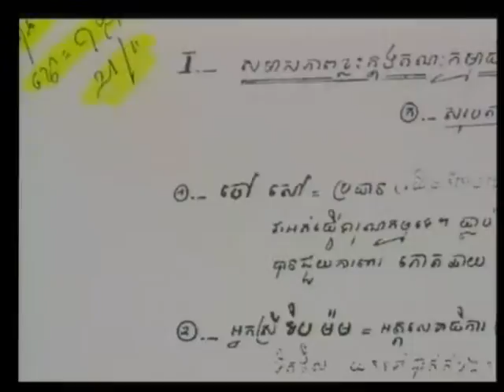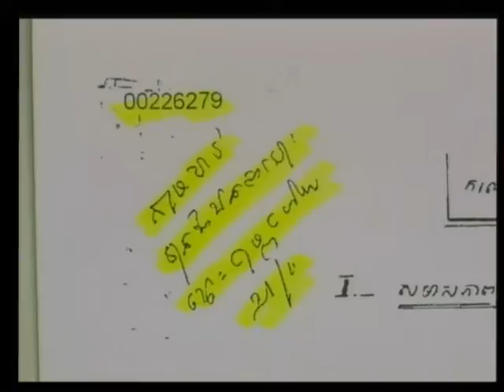Session 2 - 23 June 2009 - Case 001 - Fl/Kh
Questioning of the Accused on the functioning of S-21, including Choeng Ek, by CP lawyers and defence.